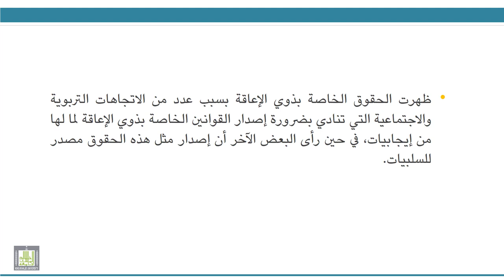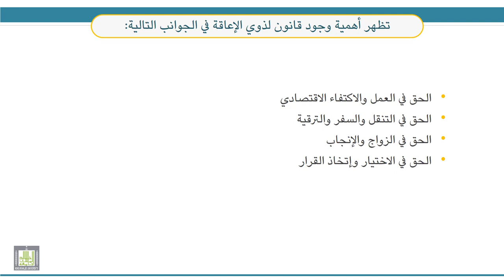قضايا معاصرة في التربية الخاصة | 3-2 | حقوق ذوي الإعاقة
الوحدة 3 : قضية حقوق الأطفال ذوي الإعاقة
الدرس 2 : حقوق ذوي الإعاقة
- جوانب قانون ذوي الإعاقة.